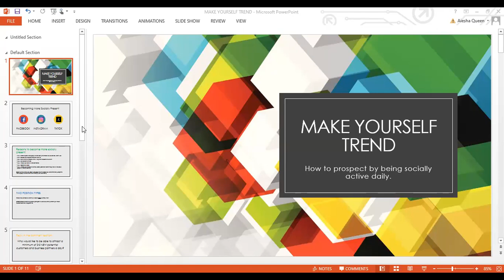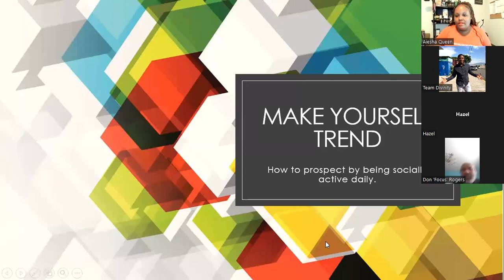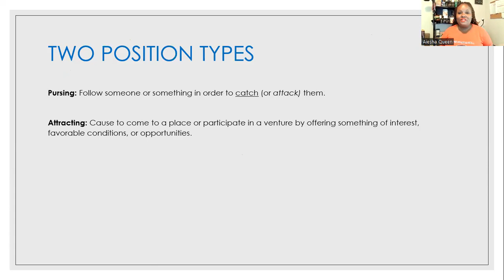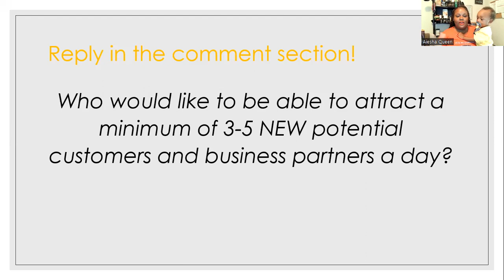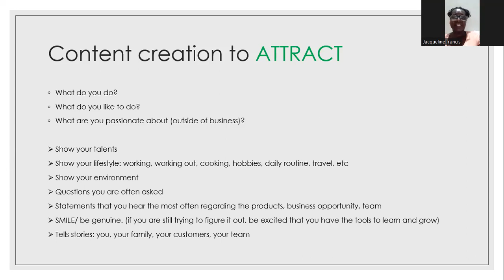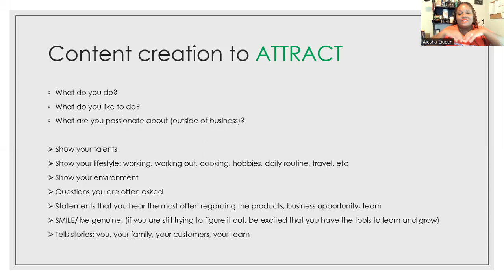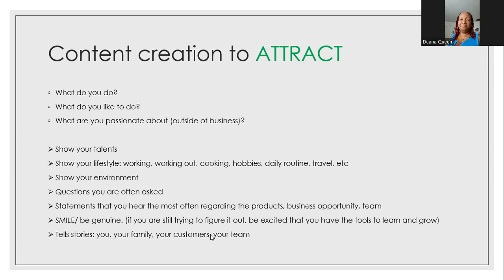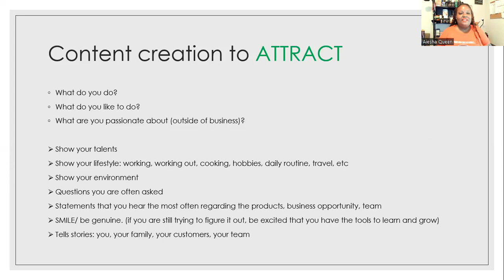Make Yourself Trend (Part 1)